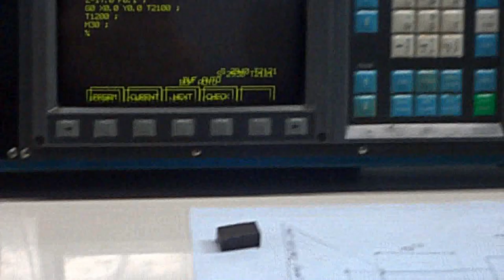Production of screws and slugs